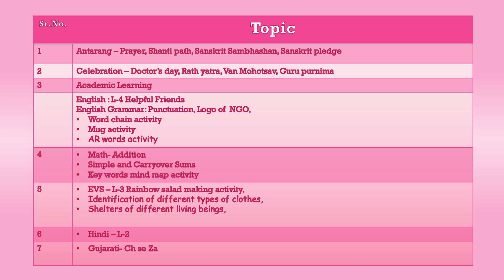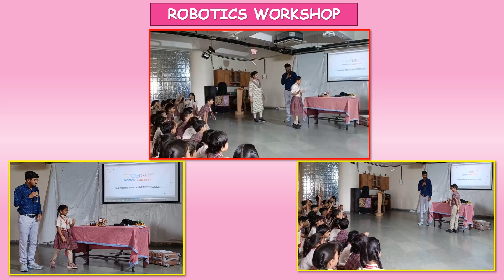Grade-2 July-24 Glimpse | D.A.V. International School | Ahmedabad